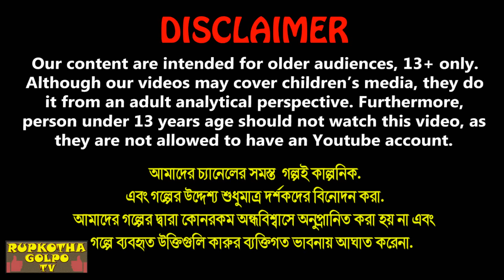পাঁচ ধর্মের বউএর রোজা Pach Dhormer Bouer Roja | Bangla Cartoon | Pa Lomba Bou | Rupkotha Cartoon TV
পাঁচ ধর্মের বউএর রোজা Pach Dhormer Bouer Roja | Cartoon Bangla Cartoon | Pa Lomba Bou | Rupkotha Cartoon TV

✿ Story : পাঁচ ধর্মের বউএর রোজা - Pach Dhormer Bouer Roja